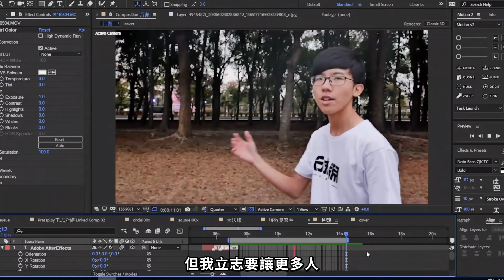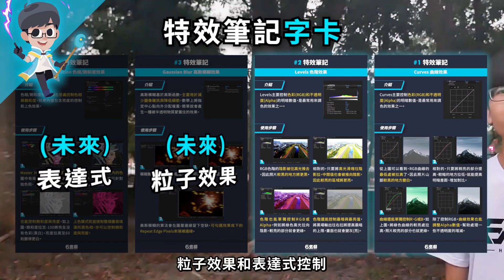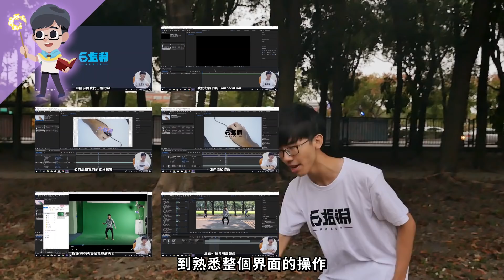【機密】六指淵會那麼多特效的秘密...?!!【六指淵 Huber】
早鳥優惠⏰只剩三天!
12月底前購買任一方案即送「MG轉場包」歐!
想要每個月學到新特效嗎？讓我帶你學會影片特效的魔法！
六六限量潮T、潮帽限量販售中
《機密》六指淵拍攝設備